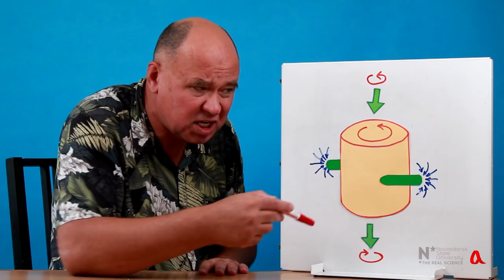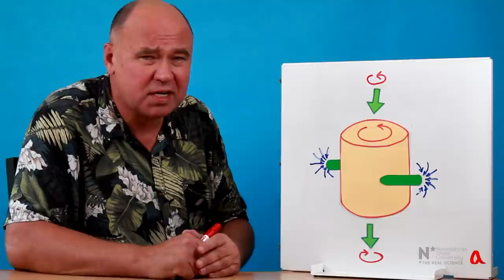Вертушка Фейнмана ● 2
В ролике демонстрируется турбина, которая работает на всасывание и вращается соплами вперёд, за счёт того, что формирующийся внутри неё воздушный вихрь отсасывается из внутреннего объёма турбины через трубчатую ось.

Wolfgang Rueckner "The puzzle of the steady-state rotation of a reverse sprinkler"